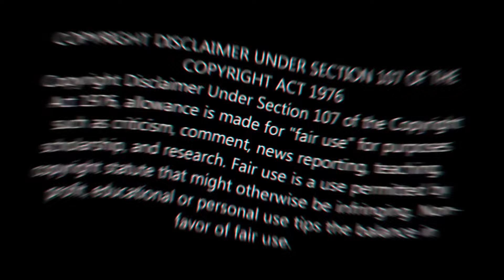HASSAN CAMPBELL THREATENS TO RA*E KEV GILLZ AKA MCWIFI'S 12 YEAR OLD DAUGHTER (VIDEO RECAP)